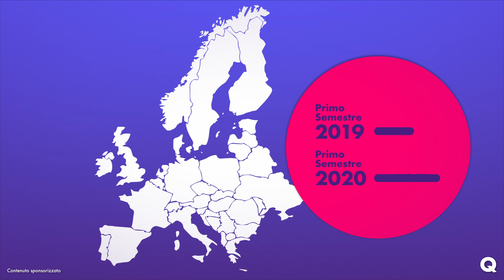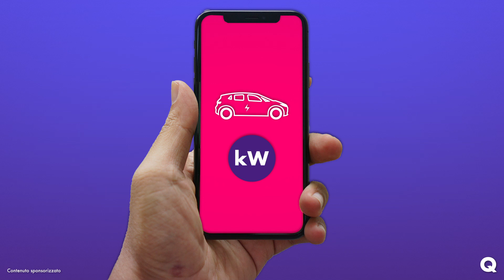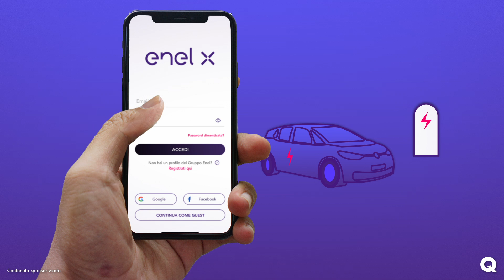ENEL X JUICEPOLE E JUICEPUMP: SOLUZIONI DI RICARICA ELETTRICA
Per ricaricare la tua auto elettrica fuori casa puoi sempre fare affidamento sulle infrastrutture Enel X, in pochi semplicissimi step. Scarica l’app JuicePass, crea il tuo account, seleziona la tariffa e il tipo di presa di cui hai bisogno. Non ti resta che ricaricare il veicolo, monitorando sull’app la potenza e la quantità di energia erogata e immagazzinata nella batteria del tuo veicolo. Quando avrai terminato l’operazione, interrompi il servizio, scollega il cavo e libera la postazione.